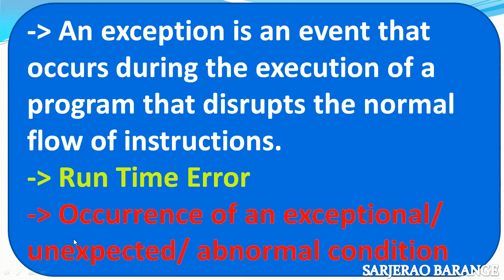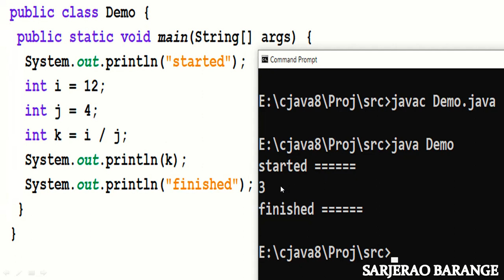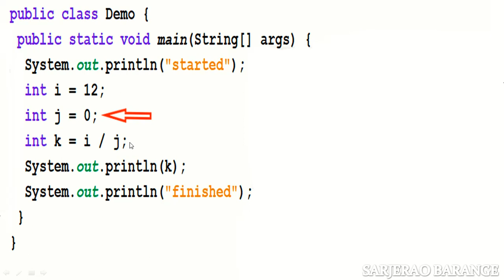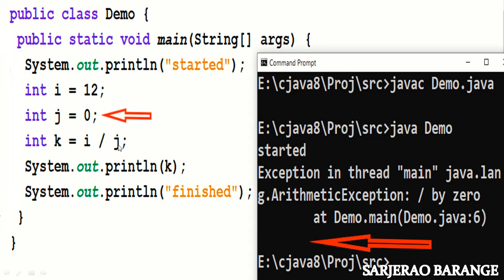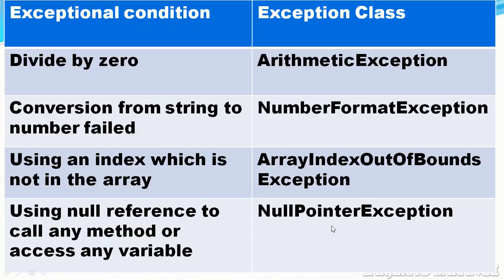Java Exception Handling. What is exception in java?